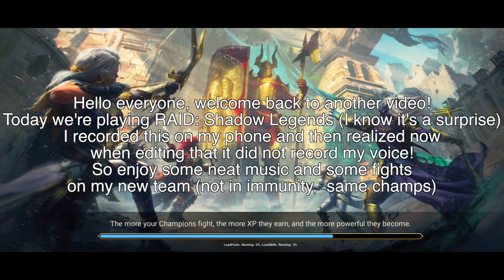NEW ARENA TEAM IN ACTION - RAID: Shadow Legends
No commentary as I was a small brain messing up settings when recording on my phone! Anyway enjoy the nice tunes. Also I do have the same offense team, but different gear, so I figured it's like a new team in a way!